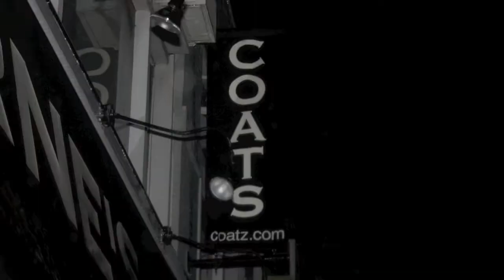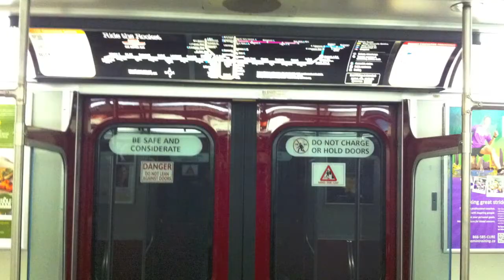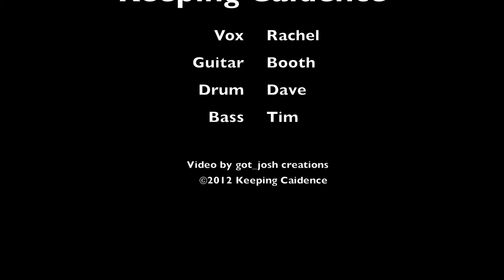Never Stop | Keeping Caidence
Instrumental of Never Stop showing the fast pace life of music. This blurred montage of still images/interval photographs journeys through a collection of band practices, shows, events, nights traveling, and whatever else happens in-between.